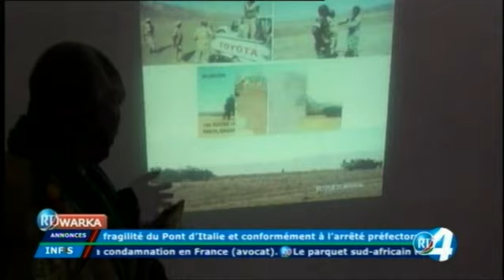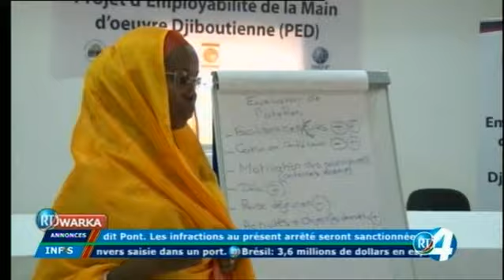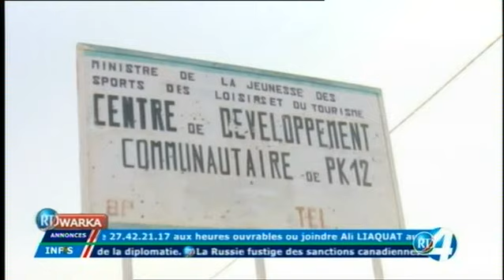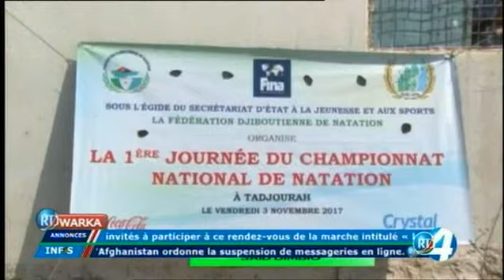Télé Djibouti Chaine Youtube : JT Somali du 04/11/2017